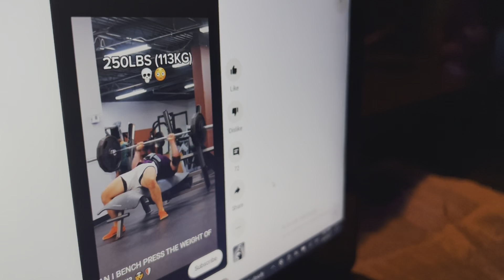Ep 5 - Misfortune? | Compound Day | Nutrition | URDU/HINDI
The Crib - Hanma Fitness Studio